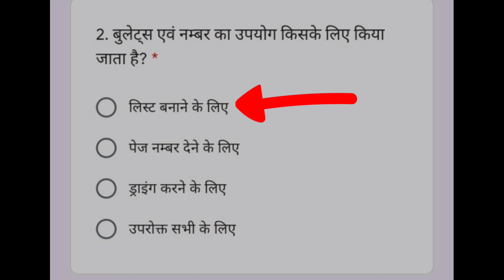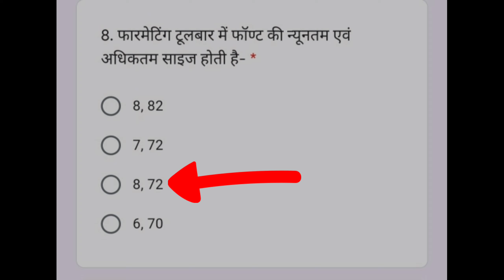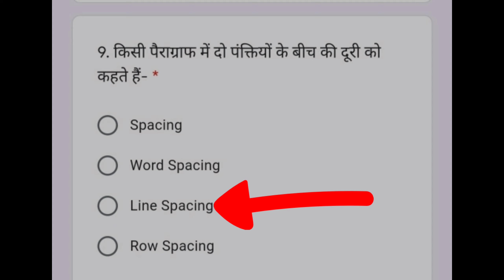Day 4:- फीडबैक फॉर्म कंप्यूटर प्रशिक्षण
*सभी शिक्षक साथी कृपया ध्यान दें*
*  30 days Computer Training *

*अगर आप किसी कारण वश अपना दूसरे दिन का प्रशिक्षण पूरा नहीं कर पाए हैं तो परेशान ना हों। आप अपना प्रशिक्षण नीचे दिए गए लिंक से पूरा कर सकते हैं।
आपको प्रशिक्षण में प्रतिभाग का प्रमाण पत्र भी मिल जाएगा*

Day 4:- फीडबैक फॉर्म

*Day 2 Computer Basics*

*नीचे दूसरे दिन के फीडबैक का लिंक भी दिया गया है*